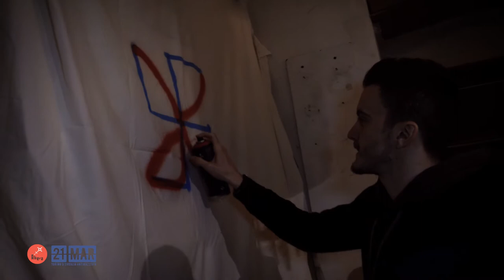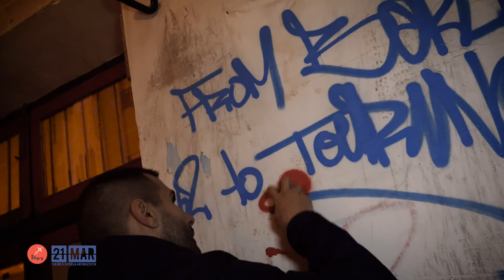WORKSHOP con IBO OMARI - 20 MARZO 2018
In occasione del 21 Marzo "Torino si sveglia antirazzista" abbiamo invitato a Torino IboOmari, writer berlinese fondatore del movimento artistico PaintBack. Un movimento artistico promosso dall'associazione di Ibo per nascondere, grazie alla street art, tutti i segni grafici nazisti che imbrattano i muri di Berlino.

Il 20 Marzo Ibo ha tenuto un workshop solo per pochi amici, ecco qui il video della serata.